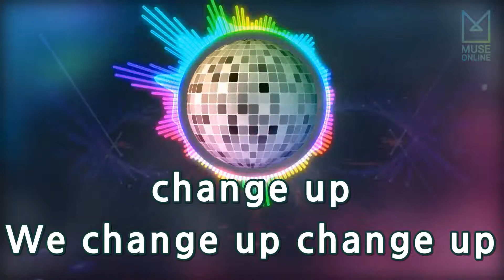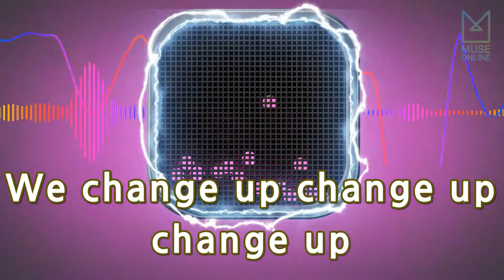[뮤즈온라인] 세븐틴(Seventeen) - CHANGE UP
세븐틴(Seventeen) - CHANGE UP

작사 : BUMZU, 에스쿱스, 우지, 호시
작곡 : BUMZU, 우지, 호시